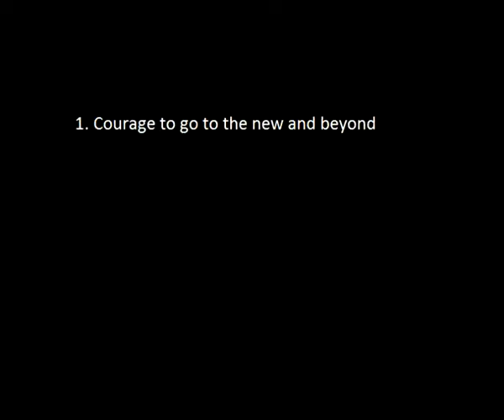Greatest traits of jacque fresco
(creative commons)